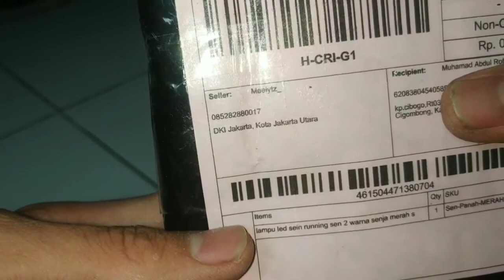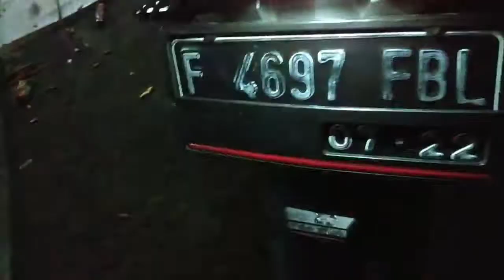Cara memasang Lampu Sen Led running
Assalamualaikum
   Kembali lagi di channel Cibogo city

Di video kali ini saya akan Unboxing
Sebuah paket, yang berisi Lampu Sen led running dengan 2 warns, yaitu lining Dan merah,, paket ini saya beli seharga 42.000 rupiah

 Terima kasih

  jika ingin kehibur,, yo kepoin channel sebelah kami "DNG CHANNEL" Jamin kehibur😂😂